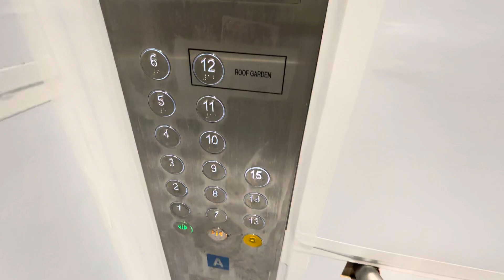Blk 220B Tengah - 2024 Mitsubishi Elevator [Lift A]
Technical Specifications:
Lift Featured: A
Manufacturer: Mitsubishi
Floors served: 1 - 15
Capacity: 885kg 13 persons
Year Installed: 2024
History: Original

Location: 220B Tengah Garden Walk, Singapore 692220